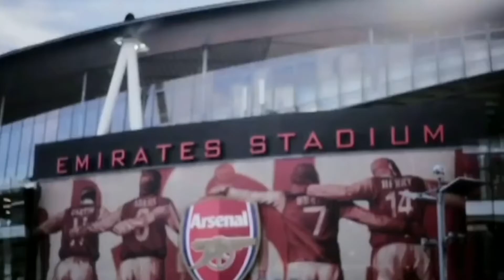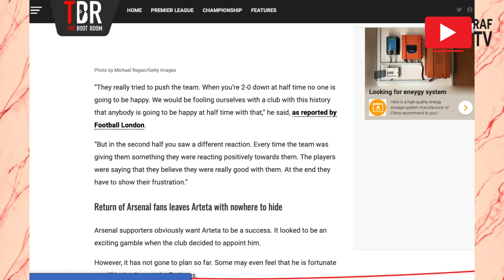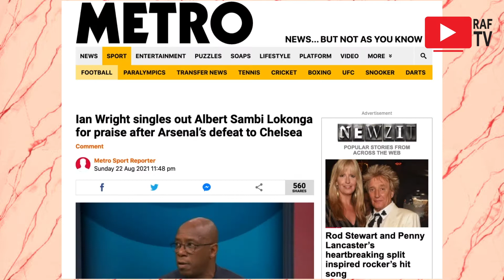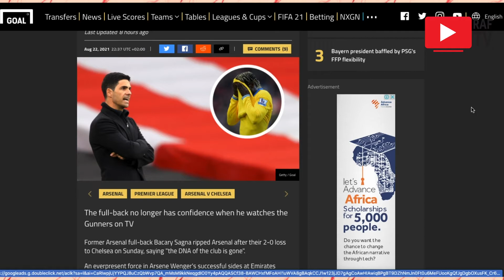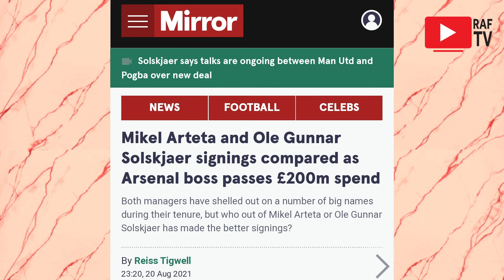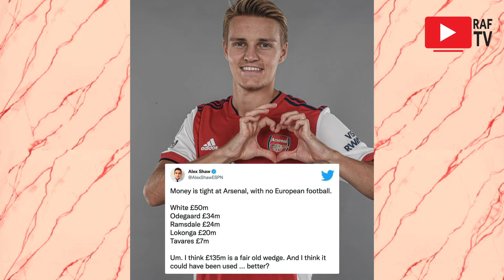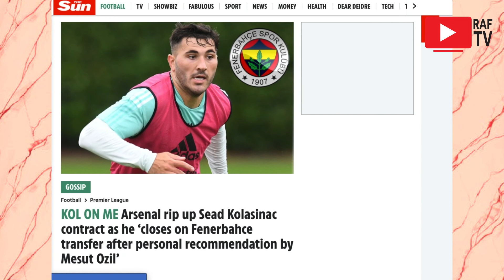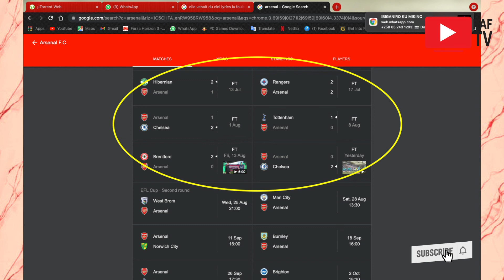ARSENAL vs CHELSEA FANS REACTION & UPDATES | ARTETA MU MAZI ABIRA | NINDE URI BUBAZWE UMUSARURO?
Arsenal vs Chelsea 0-2 match reaction